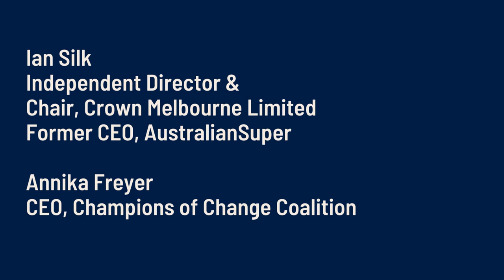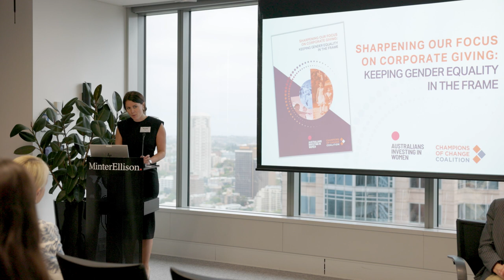Annika Freyer 'Sharpening Our Focus on Corporate Giving' Sydney event 2023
In this short cutdown, Annika Freyer CEO,  Champions of Change Coalition summarises the event discussion and provides a pathway of five simple steps to progress gender equality in your organisation.

Return to the AIIW YouTube home page to access this panel presentation, and others, in full.

to access the 'Sharpening Our Focus on Corporate Giving: Keeping Gender Equality in the Frame' resource and other gender-wise research and reports supporting gender equity and better giving.